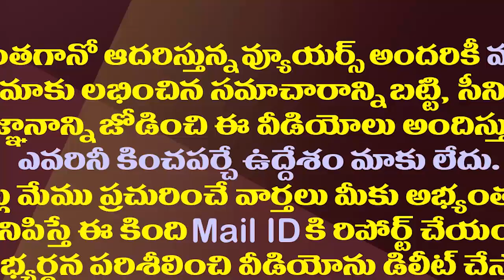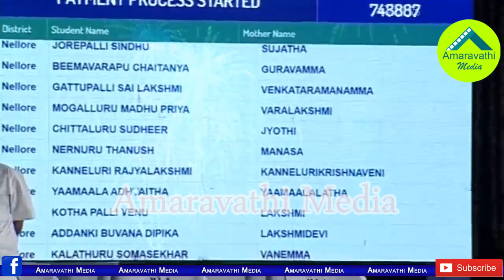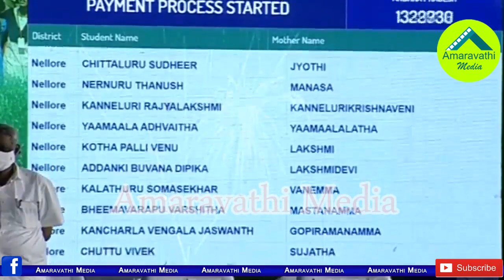ఆవేదన నుంచి పెల్లుబికిన ఆవేశం..జగన్ నోట ఈ మాటలు విన్నారా?| CM Jagan Aggressive Speech on Opposition